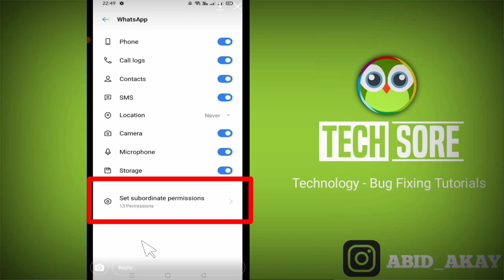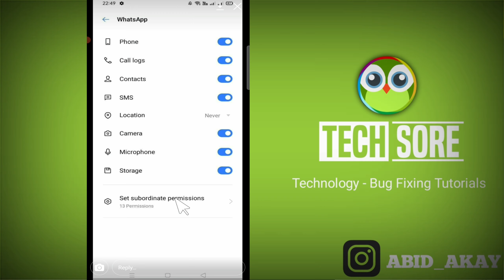What is Set subordinate permissions in Android Mobile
Send Me Screenshots Of Your Problem in instagram👇

Talk soon,
Abid Akay